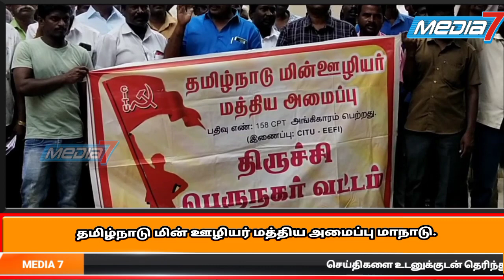தமிழ்நாடு மின் ஊழியர் மத்திய அமைப்பு மாநாடு...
மின்வாரியத்தில்  உள்ள 52 ஆயிரம் காலிப் பணியிடங்களையும் உடனே நிரப்ப வேண்டும் - தமிழ்நாடு மின் ஊழியர் மத்திய அமைப்பு மாநாட்டில் தீர்மானம்

தமிழ்நாடு மின் ஊழியர் மத்திய அமைப்பு திருச்சி மாவட்ட 26வது மாநாடு திருச்சி மத்திய பேருந்து நிலையம் அருகில் உள்ள ஓட்டல் அருண் சுமங்கலி மஹாலில்
தமிழ்நாடு மின் ஊழியர் மத்திய அமைப்பு மாநில துணைத்தலைவர் ரெங்கராஜன் தலைமையில் நடைபெற்றது.

மாநாட்டில் விவசாயத்திற்கும், ஏழை, அடித்தட்டு மக்கள் குடிசை வீடுகளுக்கும் இலவச மின்சாரத்தை வழங்கி சேவை செய்து வரும் சேவை துறையாம் மின் துறையை தொடர்ந்து பொதுத்துறையாகவே பாதுகாக்க வேண்டும்,  மின்வாரியத்தில் கடந்த 10 ஆண்டுகளுக்கு மேலாக சம்பளம் இல்லாமல் பணியாற்றி வரும் ஒப்பந்த ஊழியர்களை அடையாளம் கண்டு அவர்களுக்கு தினக்கூலியாக ரூ 380ஐ வாரியமே நேரடியாக வழங்கி  படிப்படியாக நிரந்தர படுத்த வேண்டும், கேங்மேன் பணியாளர்களின் பயிற்சி காலத்தை 3 மாதங்களாக குறைத்து காலமுறை ஊதியம் வழங்க வேண்டும்,
ஊதிய உயர்வை உடனே வழங்க வேண்டும்.
மின்வாரியத்தில்  உள்ள 52 ஆயிரம் காலிப் பணியிடங்களையும் உடனே நிரப்ப வேண்டும்.
உள்ளிட்ட பல்வேறு தீர்மானங்கள் நிறைவேற்றப்பட்டன.

மாநாட்டில் சி ஐ டி யு மாவட்ட செயலாளர் ரெங்கராஜன்,
லால்குடி கோட்ட இணைச் செயலாளர் இருதயராஜ்  பெருநகர் வட்ட துணைத்தலைவர் பழனியாண்டி
மாநில செயலாளர் உமாநாத், பெருநகர் வட்ட இணை செயலாளர் நடராஜன்,
கிழக்கு கோட்ட செயலாளர் நாகராஜன் உட்பட பலர் கலந்து  கொண்டனர்.